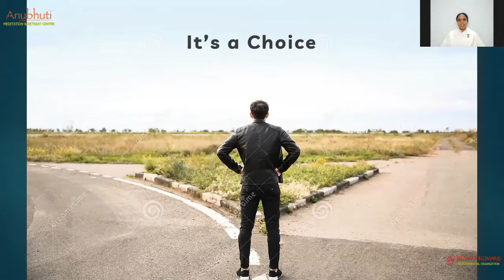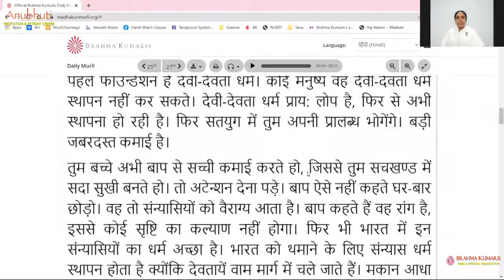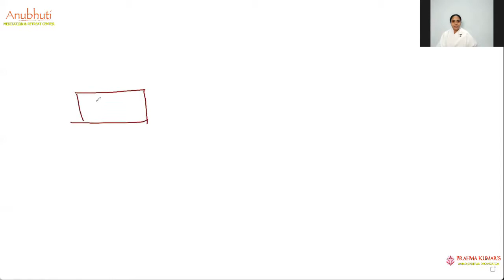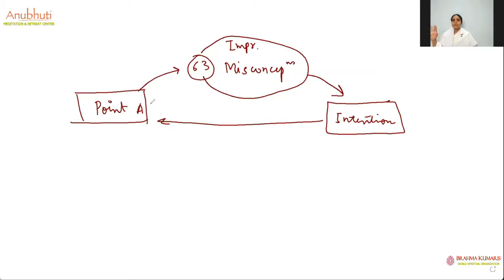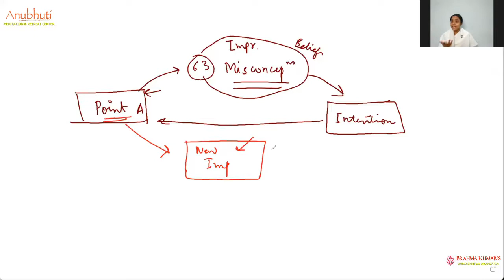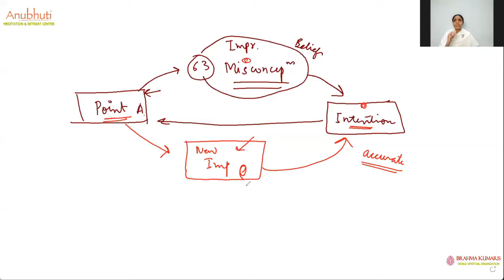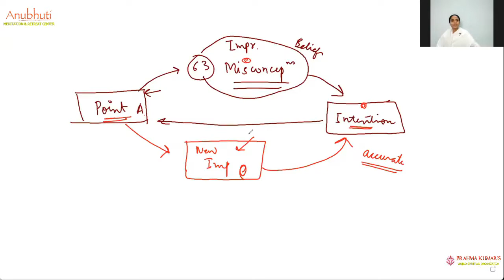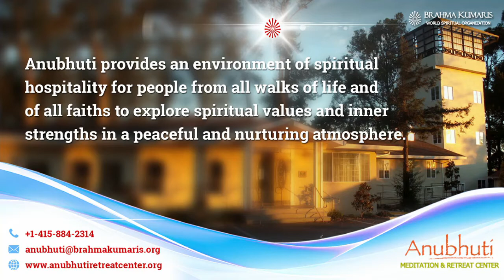GOD The Murlidhar - परमात्मा मुरलीधर - 04 || BK Kratididi || Anubhuti Meditation & Retreat Center